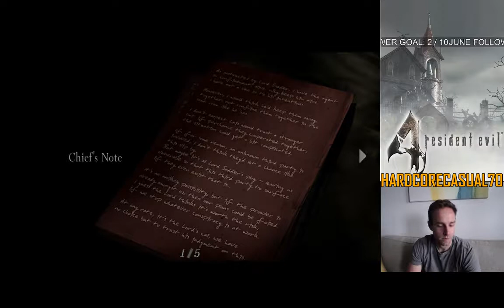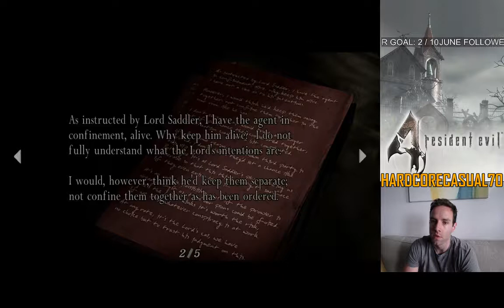Resident Evil 4! Let's PLAY! Part 2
The shotgun is my ONLY friend out here in this crooked town! We continue through this strange village by the skin of our teeth! This video concludes chapter 2.